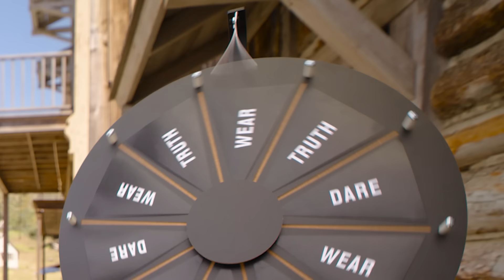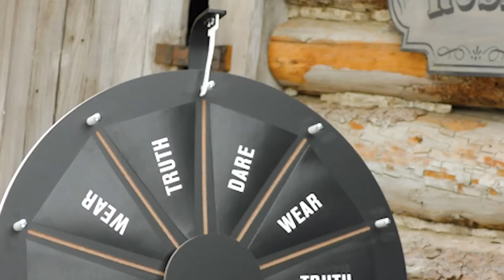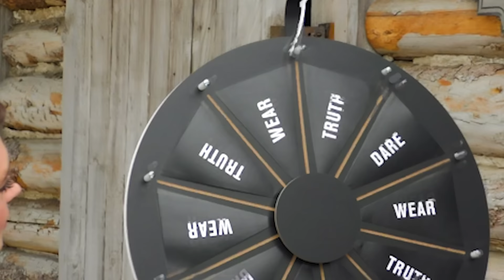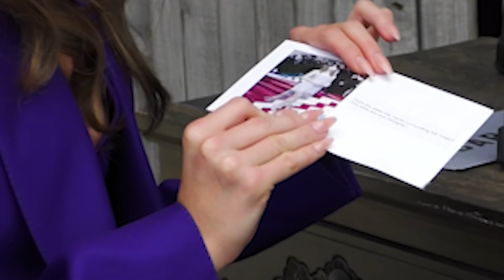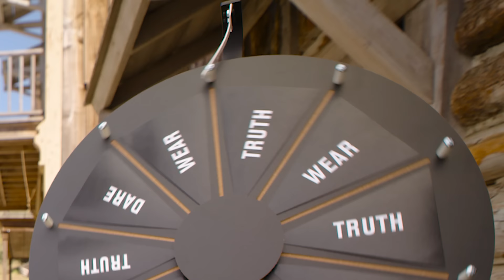Daisy Edgar-Jones Talks Met Gala Meme, Male Co-Stars, and Twisters | Truth or Wear | Who What Wear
We dared Daisy Edgar-Jones to describe Paul Mescal, Glen Powell, Andrew Garfield, and Jacob Elordi in one word, and to throw a lasso. She also unpacks major runway moments and the viral Met Gala meme of her at the top of the stairs. Watch the latest episode of TruthOrWear above!

Produced by Who What Wear